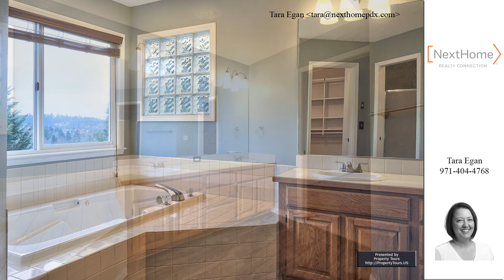Tara Egan's listing at 12976 SE 129th Ct, Happy Valley, OR